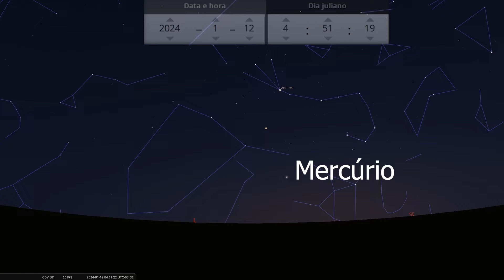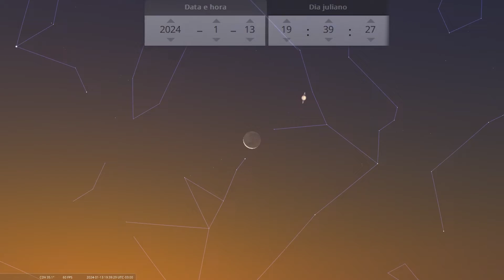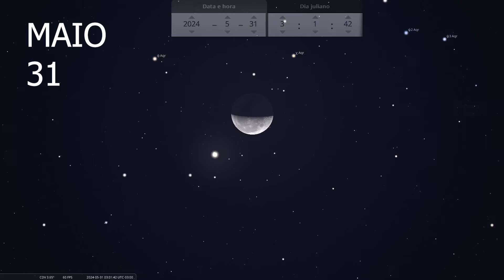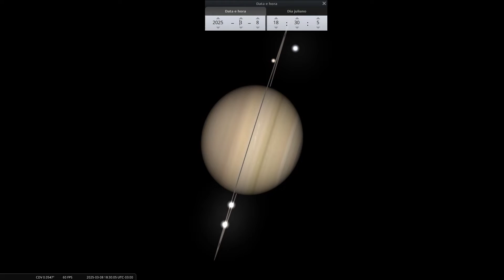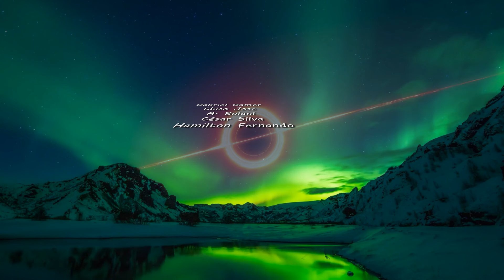Eventos Astronômicos para você em 2024!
São muitos os eventos astronômicos, às vezes surgem outros que não estavam previstos. Neste vídeo elenquei alguns para você ter uma ideia do que podemos esperar para o ano de 2024, ano bissexto!
╠ Como apoiar o canal:
╠ Seja membro deste canal para apoiá-lo:
╠ Assine a Amazon Prime:
╠ Compre equipamentos astronômicos de qualidade, compre na Fóton Astro:
╠ Compre na Amazon e apoie o canal:
╠ Apoie o canal:
╠ Siga-me também:
╠ Facebook, Instagram, X e TikTok:
                       /      -_j                      +
        .             Y     ( --l__
                      l        _)
     .                 \     '"l,